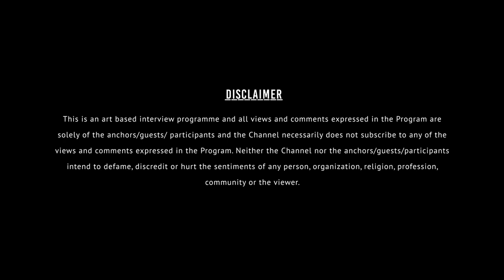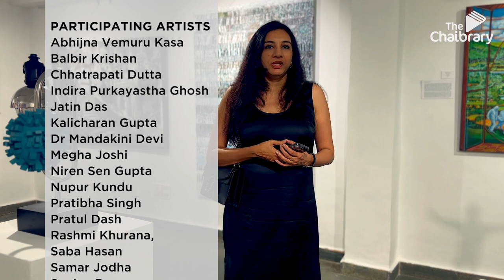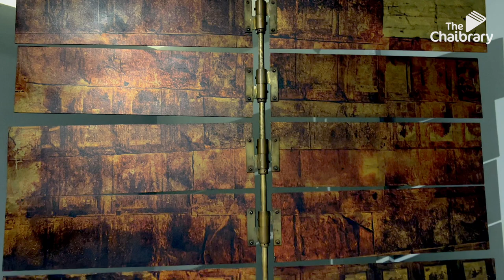Chaibrary Covers : Art Konsult Show : Lights, Colour, Prufrock!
Participating Artists: Abhijna Vemuru Kasa, Balbir Krishan, Chhatrapati Dutta, Indira Purkayastha Ghosh, Jatin Das, Kalicharan Gupta, Dr Mandakini Devi, Megha Joshi, Niren Sen Gupta, Nupur Kundu, Pratibha Singh, Pratul Dash, Rashmi Khurana, Saba Hasan, Samar Jodha, Sanjay Das, Satya Sai Mothadaka, Shampa Bhattacharjee, Shovin Bhattacharjee, Shridhar Iver, Sukesan Kanka, Sushma Yadav, Sutanu
Curated by: Jyoti A. Kathpalia
Venue: Art Konsult
#1, Basement, Hauz Khas Village,
The show will continue till 10 March, 2023